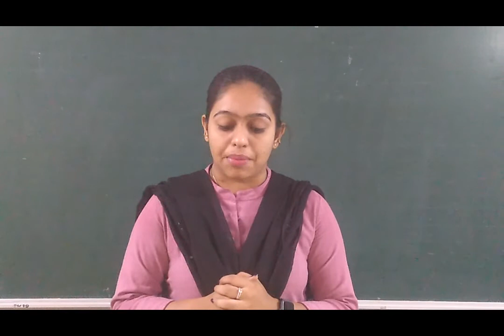Sr.KG-Conversation about ‘Going for a Picnic’